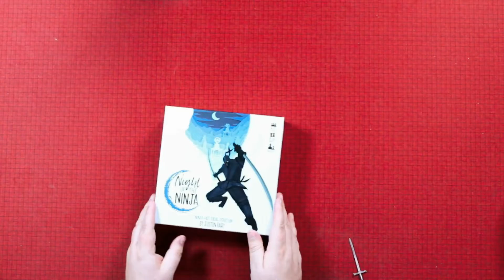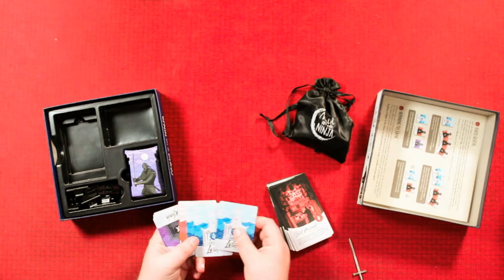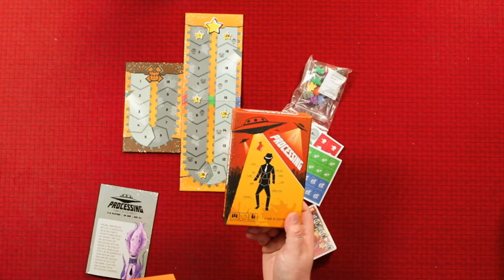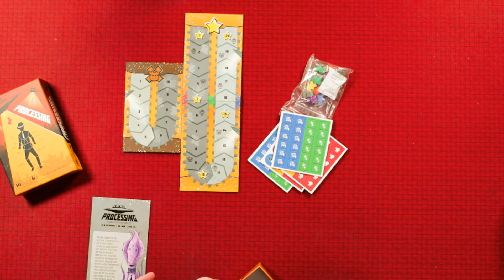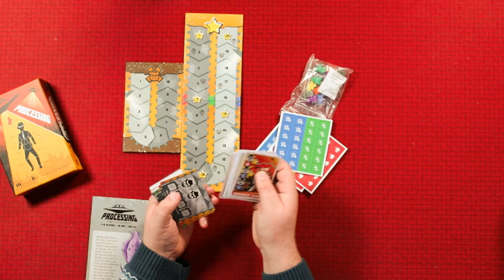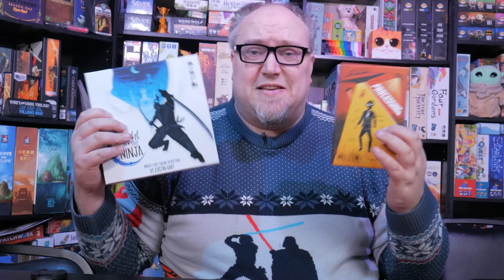Punchable Monday Night of the Ninja and Processing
It's Punchable Monday!!! Chris unboxes Night of the Ninja from Brotherwise Games and Processing from Fight-in-a-Box.

Support The House of Afros, Capes and Curls, our featured non-profit of February